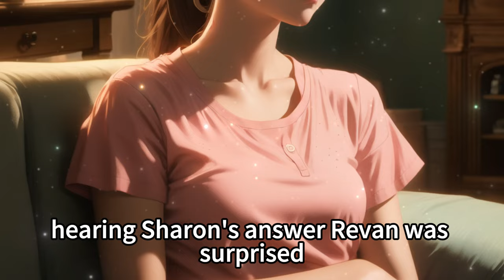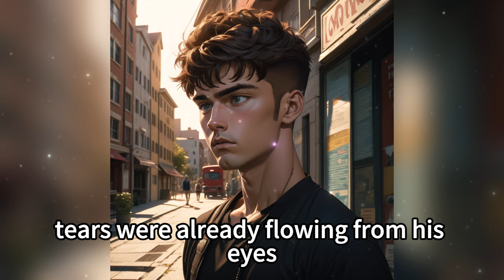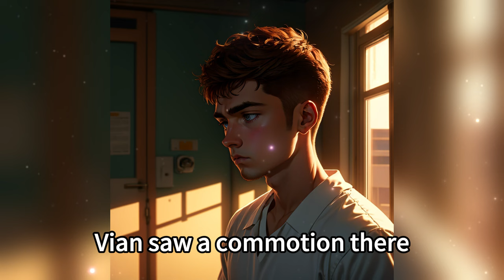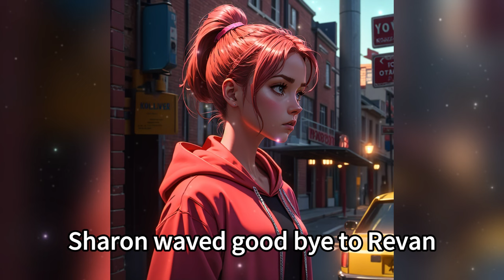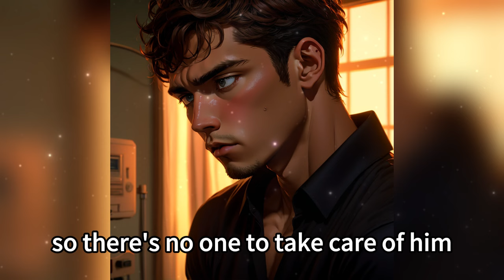👨[Comic Dub] I was forced to marry a woman and have a twin arent mine?! Uncle Duda EP21-30